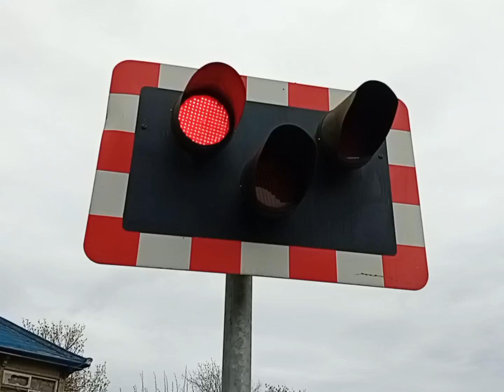Hangman and Freight! Awre Level Crossing, Gloucestershire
Awre Level Crossing
8th Apr 2024

Train: 66 012 DB cargo UK

A rural Level Crossing on a country lane in Gloucestershire, near Awre,
a driver decided to drive onto the crossing, trying to turn around, as the barriers were coming down!
This was a stupid move, as he could've got trapped! Thankfully, this crossing is monitored by CCTV.

This was definitely my worst misuse yet.